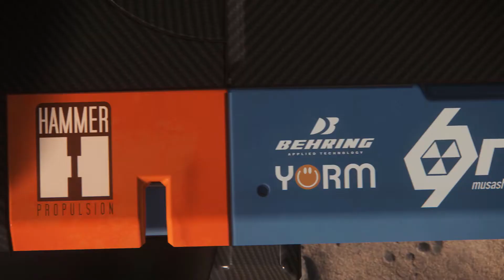Star Citizen 3.1 (PTU) Misc Razor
This advanced racer from MISC features a composite frame that puts pure speed ahead of everything else… it’s the ship for pilots who want to leave their fellow racers in the dust.

this footage was heavily inspired by the official Misc Razor Trailer available on the RSI website.

I hope you enjoy the video and i'll see you in the Verse o7

Become an active player! Get Star Citizen Alpha here and receive 5000 UEC! Simply enter the code STAR-YXTP-367N when purchasing

Processor: Intel Core i7-7700K CPU @ 4.20GHz 4.20 GHz
Installed memory (RAM): 16.0 GB
GPU: GeForce GTX 1080 Ti
Liquid Cooled